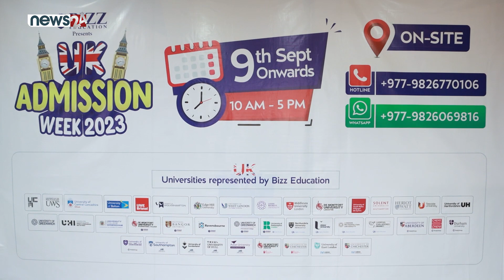UK Admission Week 2023 | Bizz Education